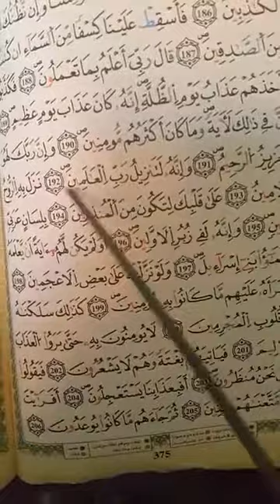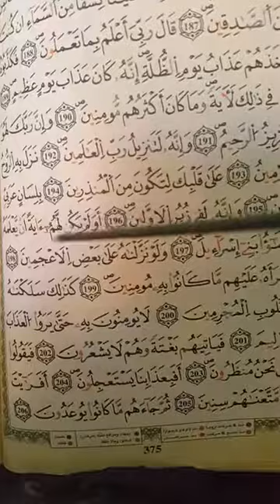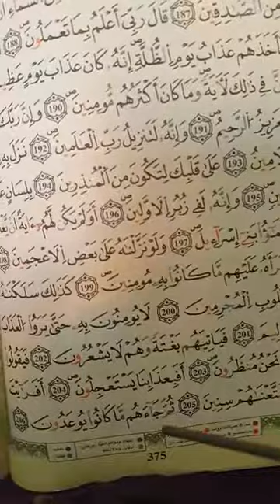شرح أحكام ورش من طريق الأزرق في دقائق درس 372 ج19